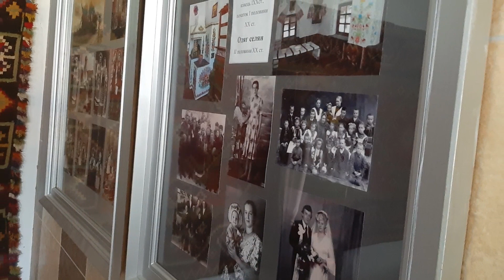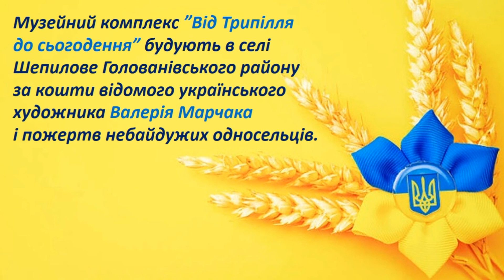Музей побутової культури (Голованівщина)